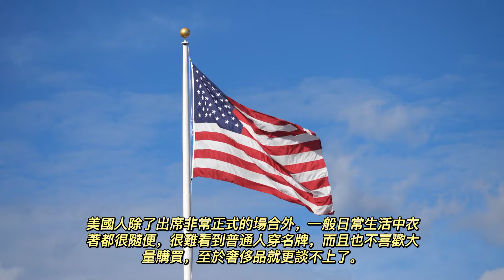美國人對名牌奢侈品買不起還是看不上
美國是全世界假名牌奢侈品的最大銷售國，來自世界各地的假冒名牌奢侈品充斥美國，對於美國中下階層來講非常受歡迎，不但價格便宜品質好選擇多，而且也能極大程度地滿足當地人的虛榮心。普通美國人也分不清孰真孰假，很多美國有錢人也不願意過多購買名牌，因為在外人看起來真品也象假的.